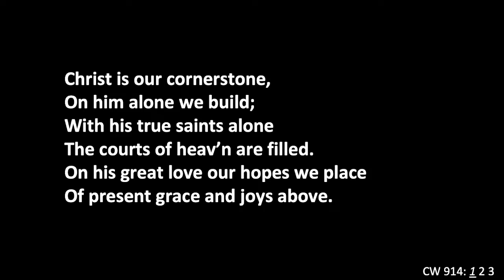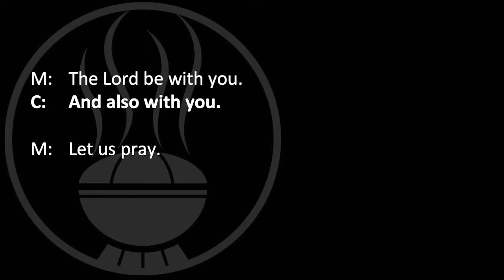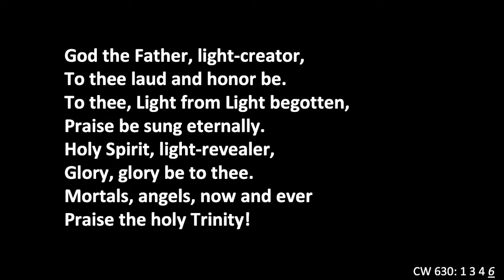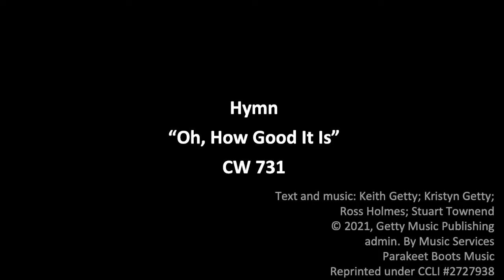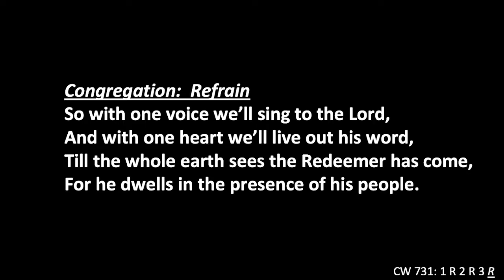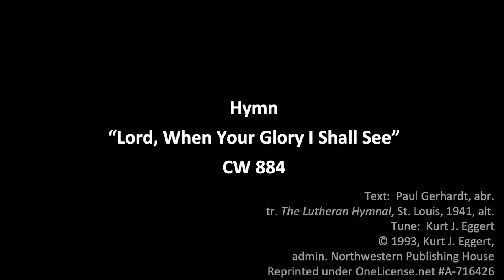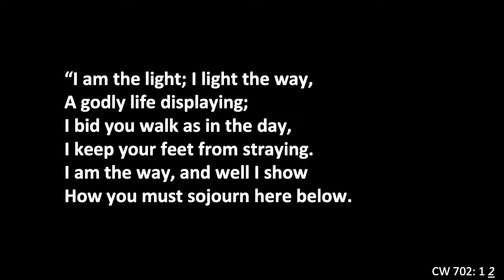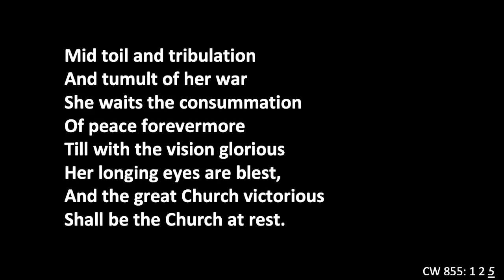Worship 5/29/2022, 8AM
Seventh Sunday after Easter
Pastor Mueller Preaching